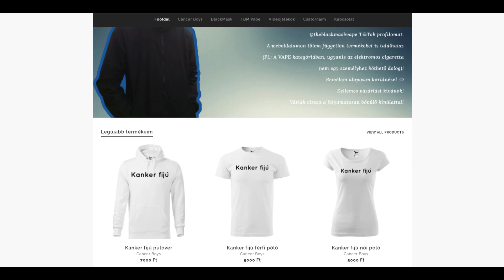Minden ami értékes az Alex Csigér videókban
Vagy vásárolj csatornatagságot. Előnyei: Streamek visszanézése,videók csak tagoknak, flexelni tudsz vele live chatbe és minden más szépség :D